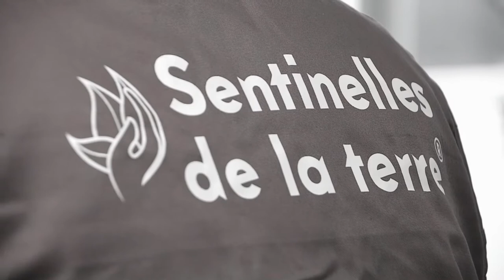En direct des Terrenales - Jean-Yves MENARD, Administrateur Terrena